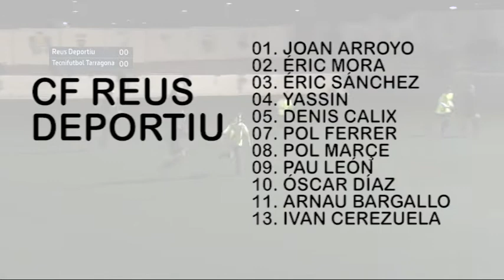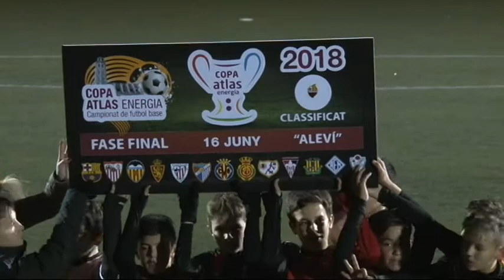Copa Atlas: Reus Deportiu - Tecnifutbol